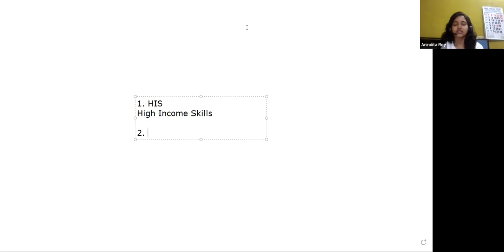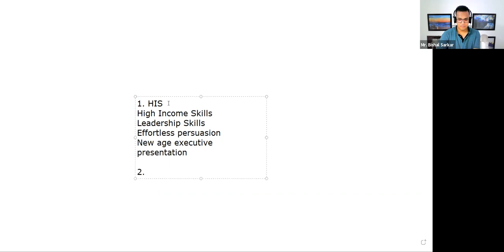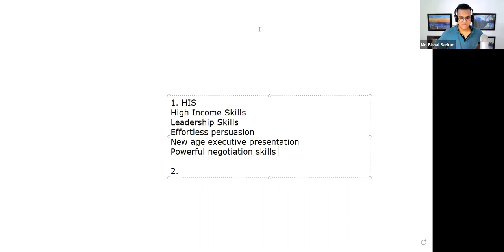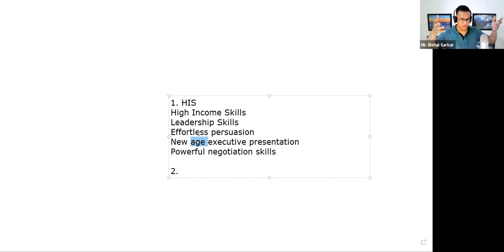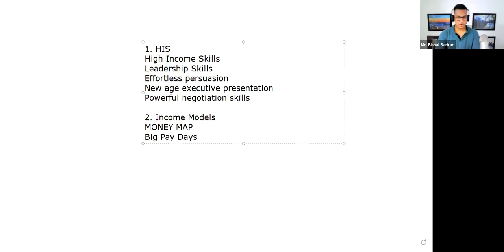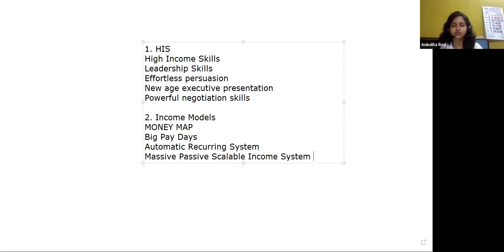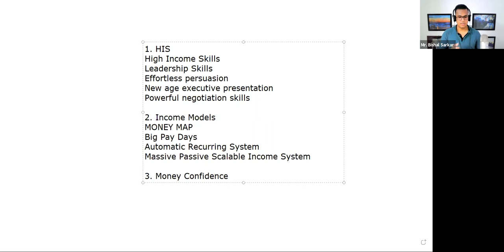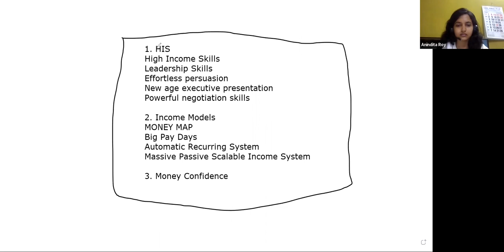(LEAKED!) Public Speaking Q&A Session with A Few Members Q&A About Fluency, Storytelling and Wealth